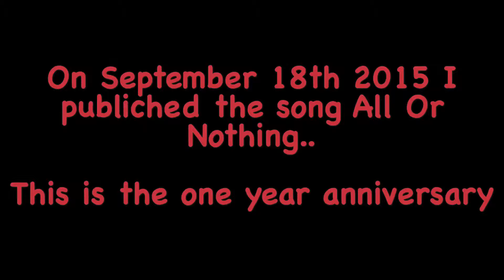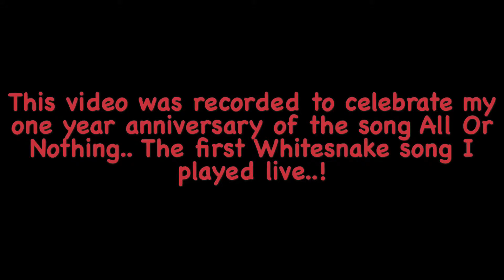13 Years Old Guy Playing Whitesnake's "All Or Nothing" 1 Year Anniversary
Sorry for some days late!